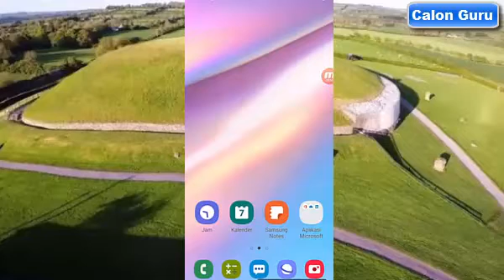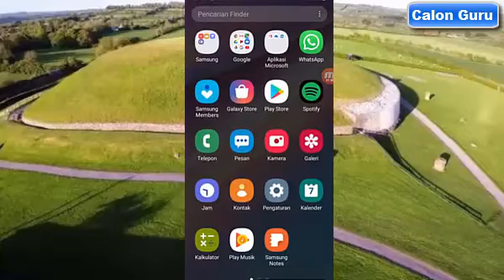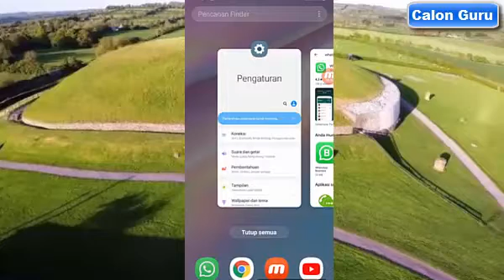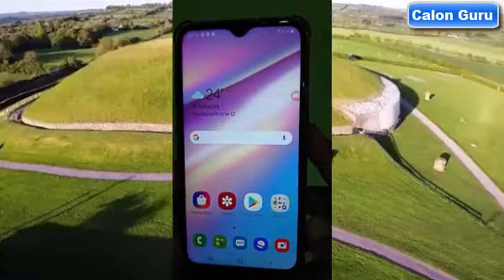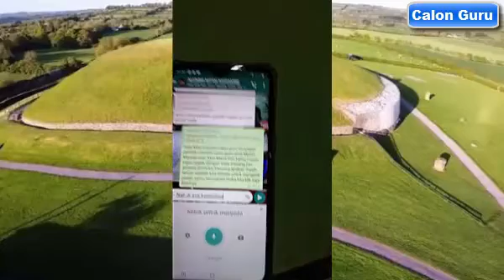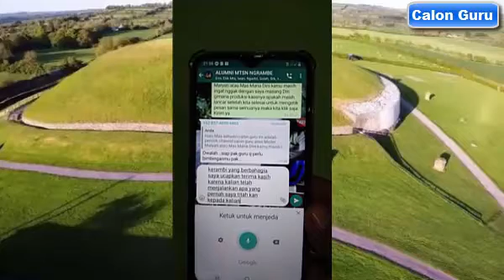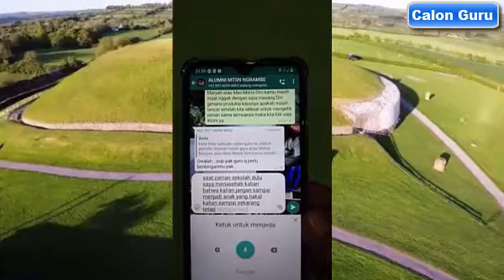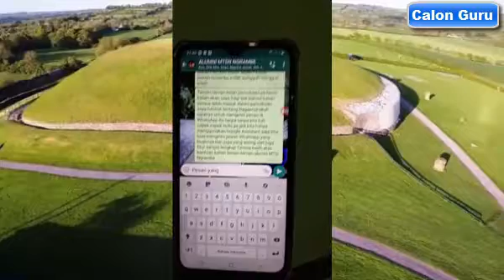STOP Ketik WA! Cara Mengetik Tulisan WhatsApp Menggunakan Suara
Pada video saya tentang STOP Ketik WA! Cara Mengetik Tulisan WhatsApp Menggunakan Suara ini saya sajikan Cara Merubah Suara Kamu Di WhatsApp Menjadi Unik. Cara Merubah Suara Kamu Di WhatsApp Menjadi Unik WhatsApp ini kita Tak perlu lagi Mengetik,Cara Kirim Pesan Whatsapp dengan Suara Tutorial Android ini sangat membantu sekali karena kita gak akan capek-capek ketik pesan whatsapp dengan jari tapi Mengirim pesan suara di Whatsapp menggunakan suara mbah google.